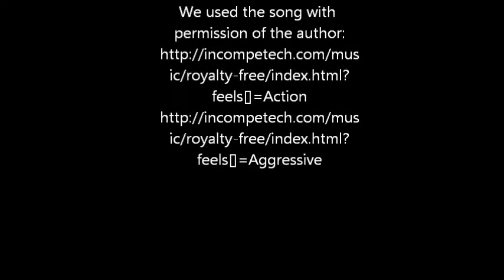The Snitch Cartel